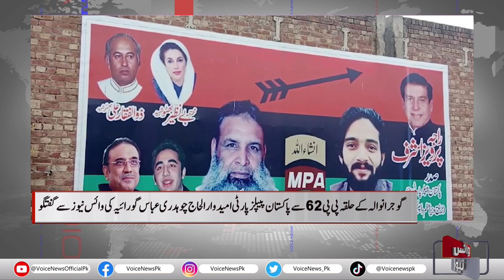What Are The Priorities Of PPP Alhaji Chaudhry Abbas Guraiya From Gujranwala PP 62 | Voice News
"Voice News Exclusive: Priorities Outlined - Alhaji Chaudhry Abbas Guraiya Unveils Agenda for Gujranwala PP-62"

In an exclusive feature, Voice News unveils the priorities set by Alhaji Chaudhry Abbas Guraiya for Gujranwala PP-62. Delve into the details of his outlined agenda, the key focus areas, and the potential impact on the constituency. Stay informed with real-time updates on political developments, insights into party strategies, and the community's response to the proposed priorities. Voice News, your reliable source for breaking news, brings you an in-depth look at Alhaji Chaudhry Abbas Guraiya's vision for Gujranwala PP-62.

"Voice News Exclusive: Alhaji Chaudhry Abbas Guraiya's Vision Unveiled for Gujranwala PP-62"
"Agenda Unfolded: Voice News Reports on Priorities Set by PPP Leader in PP-62"
"Community Perspective: Voice News Explores Public Reaction to Outlined Priorities"
"Voice News Exclusive: Inside the Vision - A Detailed Look at Gujranwala's Future"